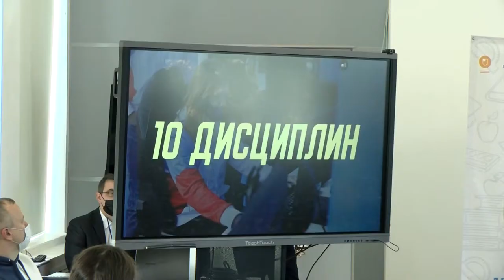Классные встречи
Для презентации саровским школьникам новых проектов РДШ, в наш город приехала министр образования региона Ольга Петрова. Вместе с ней Саров посетили и представители Российского движения школьников.